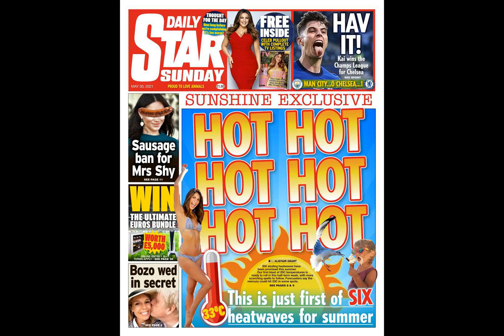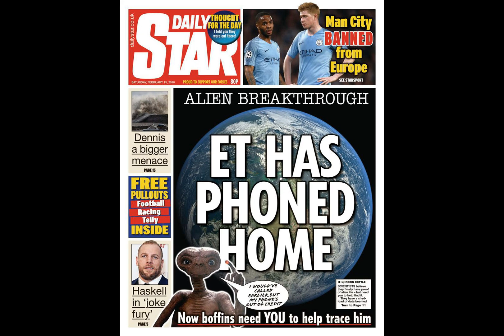Watch Newcastle gift Man City goal as Ciaran Clark leaves ball in huge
Watch Newcastle gift Man City goal as Ciaran Clark leaves ball in huge gaffe to allow Ruben Dias to score